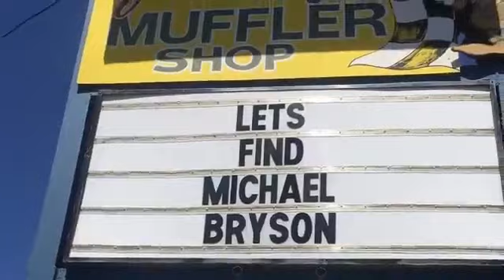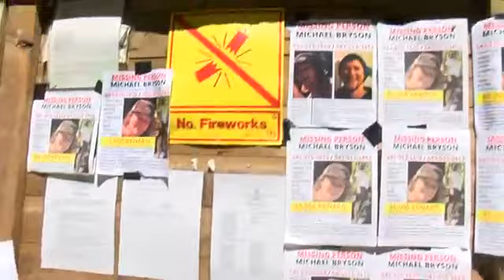Michael Bryson gone missing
The search for Michael Bryson has grown to a 2,000-member Facebook group and a $10,000 reward for information that helps find him.